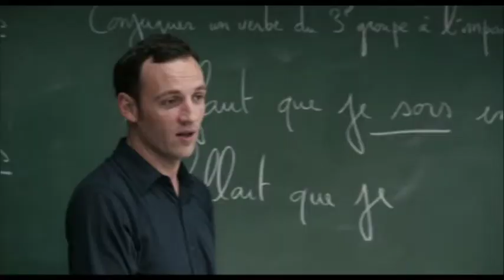Entre les murs de Laurent Cantet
Entre les murs de Laurent Cantet en VOD et téléchargement sur cinemutins

François est un jeune professeur de français dans un collège difficile. Il n’hésite pas à affronter Esmeralda, Souleymane, Khoumba et les autres dans de stimulantes joutes verbales, comme si la langue elle-même était un véritable enjeu. Mais l’apprentissage de la démocratie peut parfois comporter de vrais risques.

Avec François Bégaudeau, Agame Malembo-Emene, Angelica Sancio